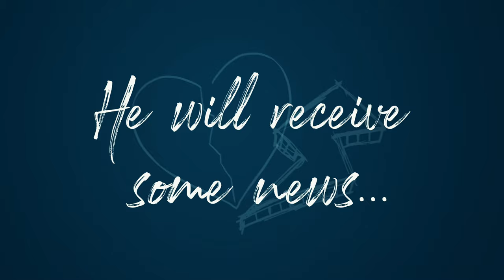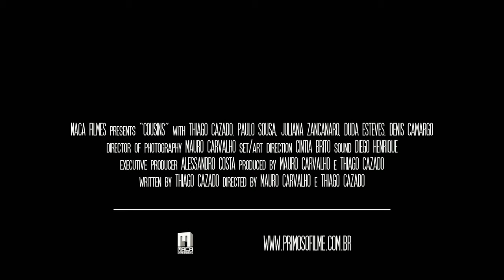COUSINS | Official HD Trailer (2019) | BRAZILIAN LGBTQ COMEDY | Film Threat Trailers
Young Lucas lives with his religious aunt in a quiet country town. But this little agitated life is with the days counted when the charitable aunt announces the arrival of another nephew Mario, just out of jail.

Starring Juliana Zancanaro, Thiago Cazado, Paulo Sousa. Directed by Mauro Carvalho, Thiago Cazado.

Cousins will be released at the Laemmle Music Hall in Beverly Hills on November 1, 2019.